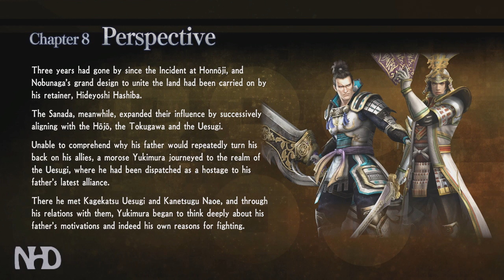Samurai Warriors Spirit of Sanada (pt32) Ch8: Perspective (Exploration: Hokkoku Road)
Like the main series, Spirit of Sanada explores and romanticizes the Sengoku period of Japan, a period of political and military conflict involving the daimyo and their clans raising armies to fight against each other for power.
While the main series features multiple viewpoints involving different factions, Spirit of Sanada focuses on one particular clan, the Sanada, who are led by Masayuki and his sons, Nobuyuki and Yukimura during the Sengoku period.
The game's timeline is roughly 54 years (from 1561 to 1615) and follows different incarnations of the main characters, who are aged up accordingly.

The game retains the basic hack and slash play of the main series.
The player controls a character through a specific battlefield against an army of enemy soldiers with the ultimate objective of killing the enemy's commander, although the player will be encouraged to complete side objectives that will raise the morale of the player's allies or acquiring rewards.
Spirit of Sanada reuses the engine of Samurai Warriors 4 and its expansions and retains that game's play style and features.
New features added include the addition of long-term battles, which are divided into several separate skirmishes affected by a day-and-night cycle that the player need to clear.
A mechanic called "Stratagems" is added, which allows the player to use a gimmick midway through the battle to aid the player's cause, such as calling reinforcements or building bridges.
Stratagems requires "Sanada Coins", obtained by meeting several conditions throughout the game or collected in the new Castle Town format.

The game also revamps the menu system, when the player starts a playthrough, they are given immediate control of their chosen character, albeit in a hub area called the "Castle Town".
There, the player can access Story Mode, Gallery, and other modes by interacting with the environment, such as talking with the NPCs.
The player can also do other activities such as purchasing horses, exploring the outskirts to face enemies and collect items, or go fishing to gather valuable materials or form bonds with other officers.
The game uses a Full 3D Map of the Warring States period of Japan for situational explanations.
By moving the camera across the map, players are able to view the lands where battles have been held from various angles.